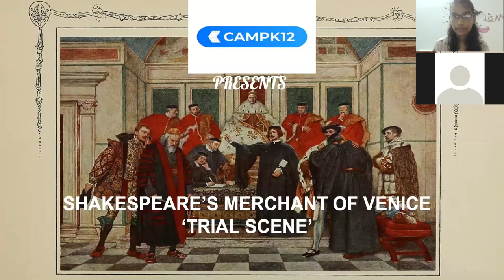Camp K12 TV Ep 50 - Virtual Theatre by Kids | Trial Scene from Merchant of Venice by Shakespeare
An age-old tale of self-interest, love, and justice! There’s a reason why 'The Merchant Of Venice' remains a classic.

This Friday, our young ones from the English Communication course are going to be presenting a virtual enactment of the famous trial scene from the play!

Tune in to watch your favorite Shakespearean characters come to life!

Catch him LIVE tonight at 7 pm

(let's play games, quiz and have lots of fun)